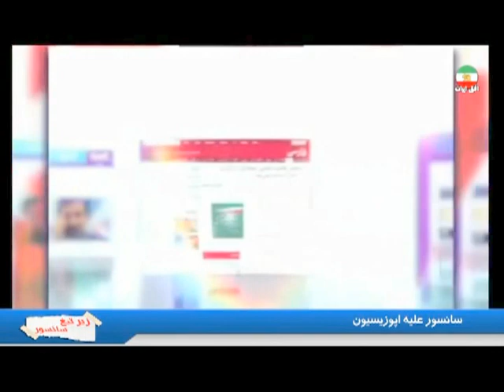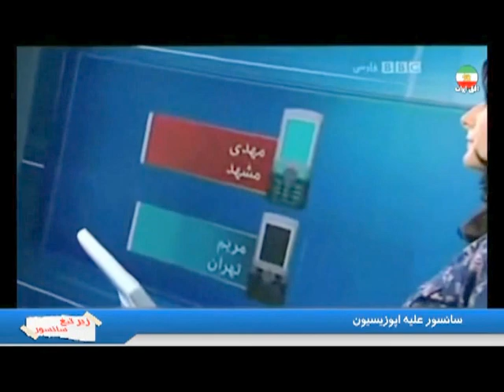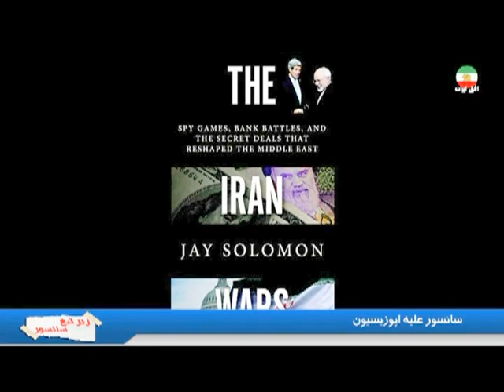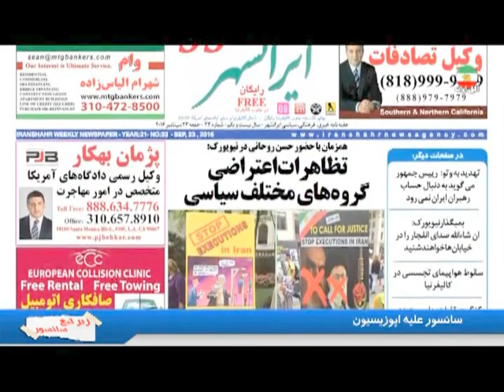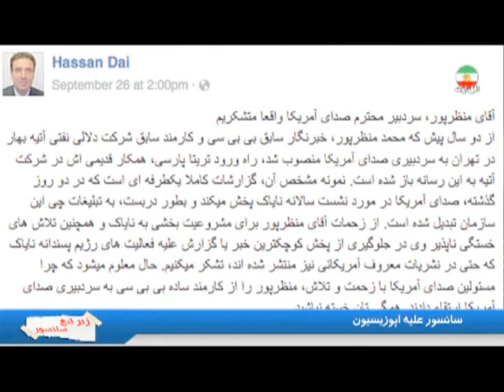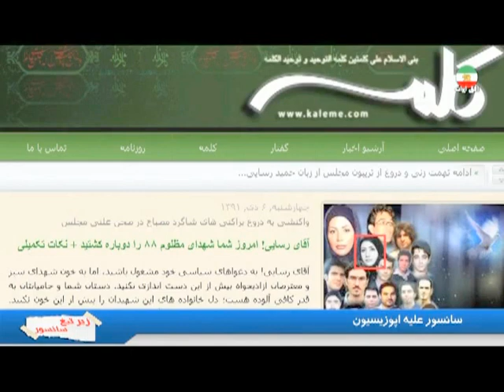Bijan Khalili, بيژن خليلي ـ مهدي آقازماني « زير تيغ سانسور »؛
IRAN, BIJAN KHALAILI, MEHDI AGHA-ZAMANI, CENSORSHIP, RADIO-TV, MASS MEDIA, OPPOSITION GROUPS, ANDISHEH TV,